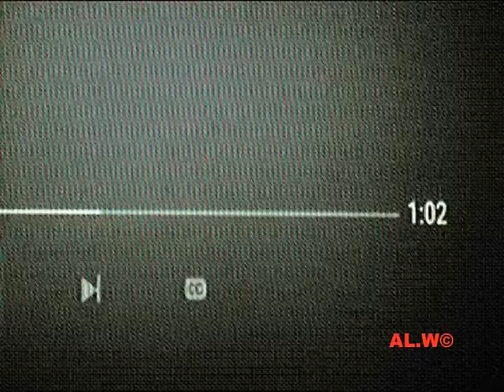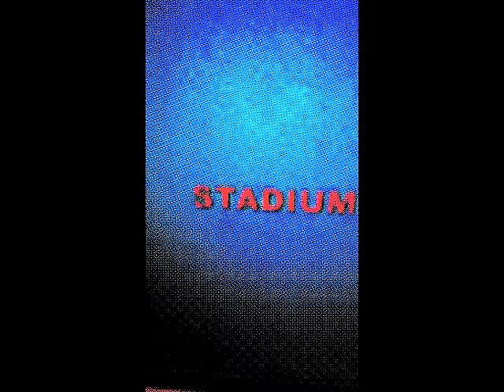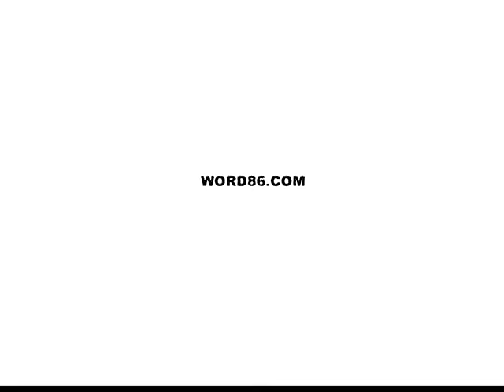STADIUMAGAZINE[C]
WORD86.COM
AL.W©